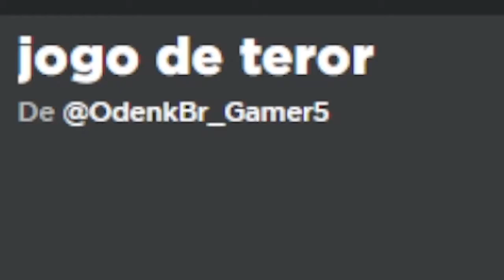OS PIORES JOGOS de TERROR do ROBLOX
🔔 Vídeo todos os dias as ⏰ 12:00 ⏰